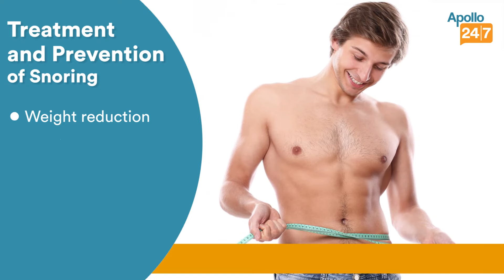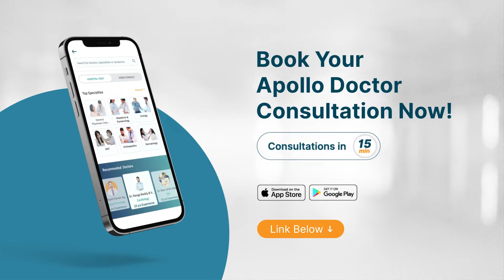Snoring in Young Age: Causes & Treatment (in Hindi) | Dr Suresh Singh Naruka | Apollo 24|7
Watch Dr Suresh Singh Naruka One of the Best  ENT  Surgeons in New Delhi, Talk about Snoring in Young Age.

Consult Dr Suresh Singh Naruka at Apollo Hospitals Indraprastha, Delhi or online at the Apollo 24|7 Singh-Naruka-a3862df7-4ef1-45e6-9b38-11149b7beb43?utm_source=EP_YT&utm_medium=EP_YT&utm_campaign=EP_YT&utm_id=EP_YT